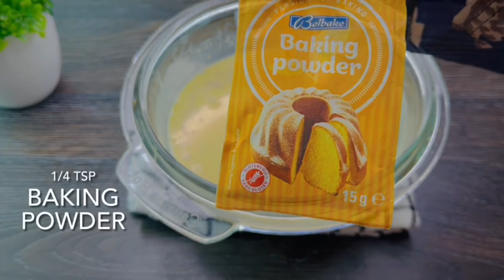Baro afur dhamestiran usamey Familkaga intaan🌙 Full iftar Recipe fkr Ramadan Mubarak